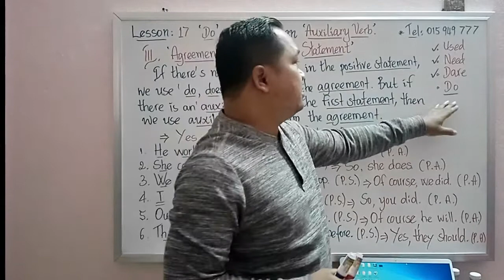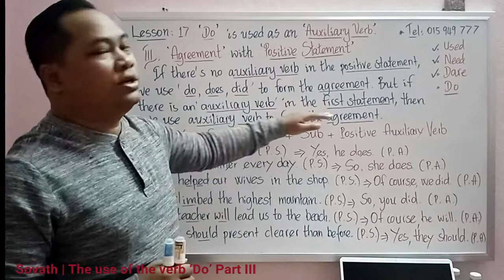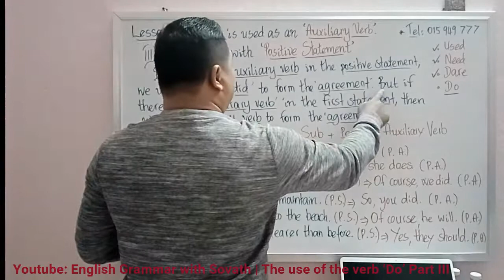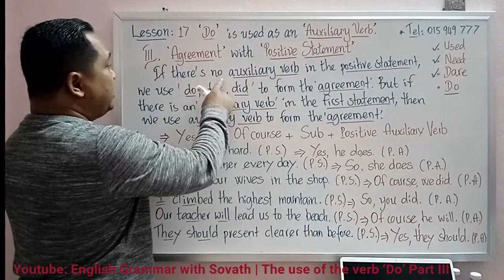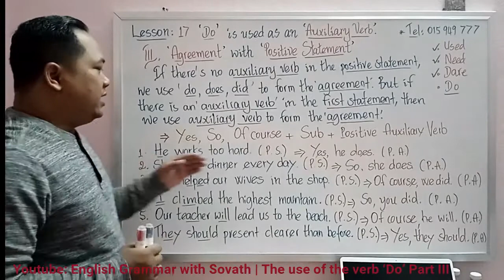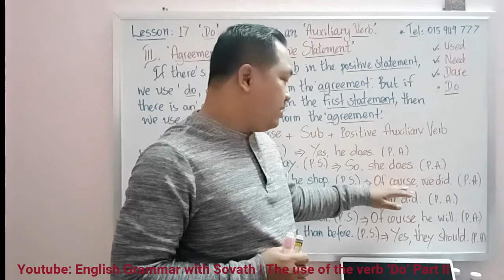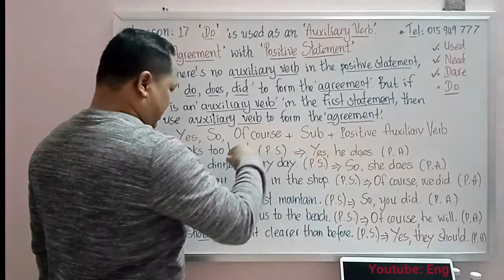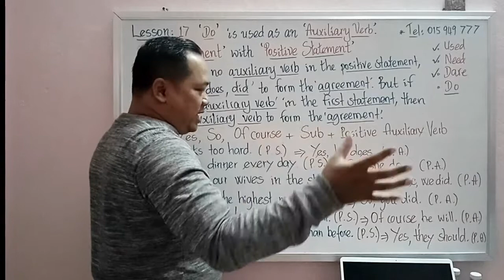Lesson: 17 The use of the verb 'Do' Part III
This video will teach you how to use the verb 'Do' in part III, continuing from part II with a clear explanation and examples.